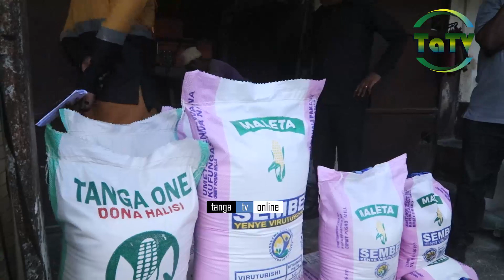WAKALA WA VIPIMO TANGA WATOA ELIMU KIWANDA CHA ANJARI JUU YA NAMNA SAHIHI YA KUFUNGASHA BIDHAA.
Wakala wa vipimo mkoa wa Tanga Leo wameshiriki katika maadhimisho ya siku ya vipimo Duniani kwa kutoa elimu kwa wadau wanaopeki vinywaji na chakula Kwa kutumia mizani
Akizungumza na mara baada ya kukagua na kutoa elimu ya upimaji wa bidhaa kaimu meneja wakala wa vipimo mkoa wa Tanga Julius Temba amewataka wafanyabiashara kutumia wakala wa Vipimo katika kufanya biashara zao